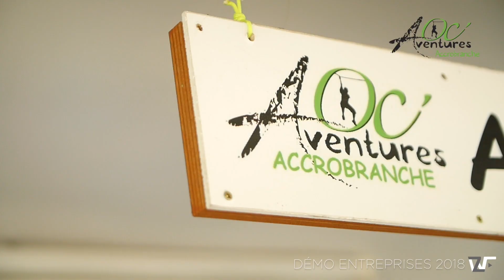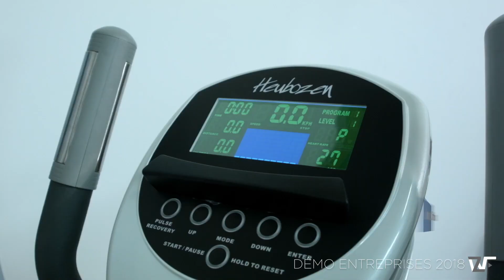BANDE DÉMO ENTREPRISES ET COMMUNICATION WZFPROD